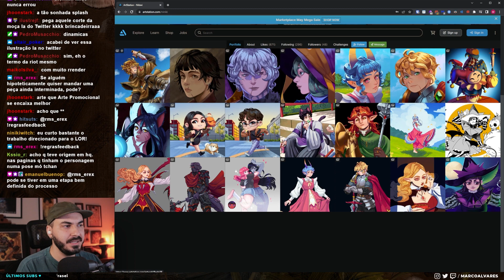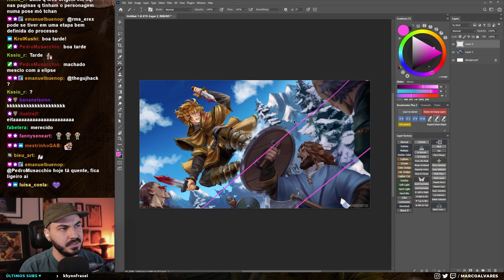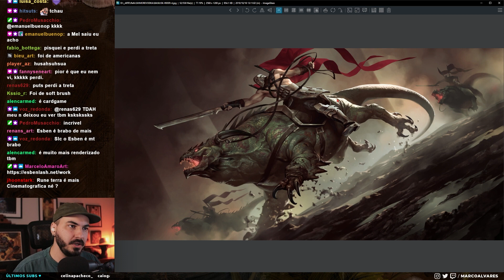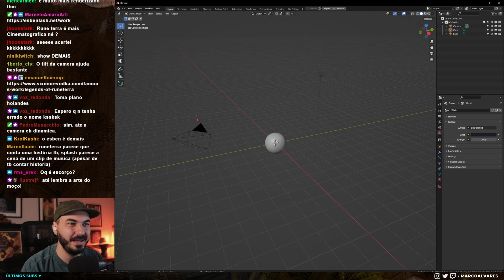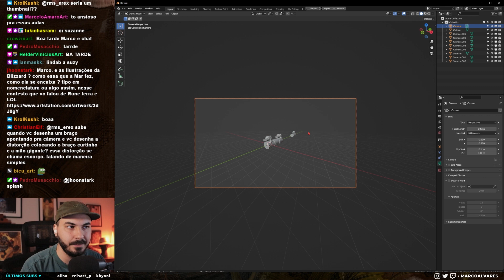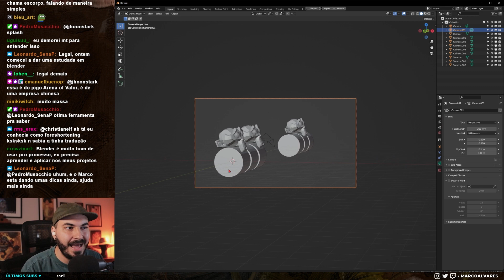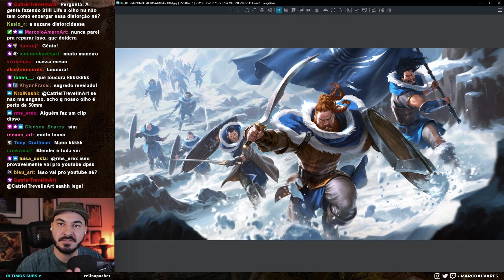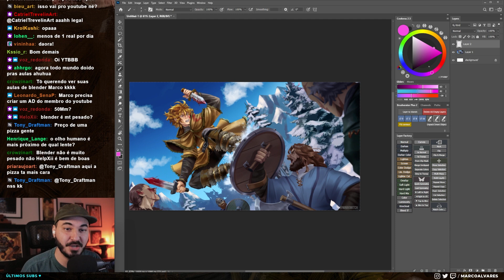VOCÊ SABE QUAL A DIFERENÇA ENTRE SPLASH ART DE LOL E RUNETERRA? PORTFOLIO REVIEW | Cortes Feedbacks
QUER ESTUDAR COMIGO? TORNE-SE MEMBRO do CANAL ❤ INSTAGRAM

LIVES NA ROXINHA: QUINTA às 19H e aos DOMINGOS às 13H (/marcoalvares)